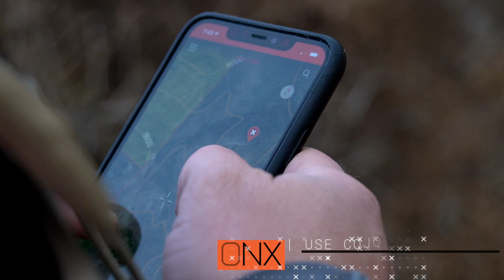BSY | LATE SEASON MULE DEER HUNT | S3E62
DAY 2! We apologize for the loss of footage and the hard drive failure. The rut is definitely starting to kick! hopefully Eric will have some more luck in the coming days.

Hoyt -
2020 Bows:

Weatherby, Inc. -